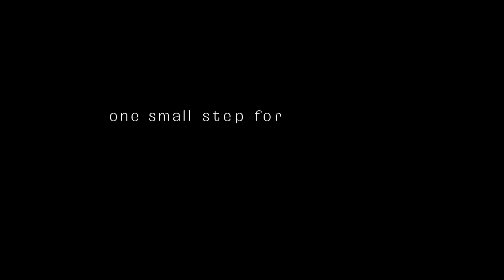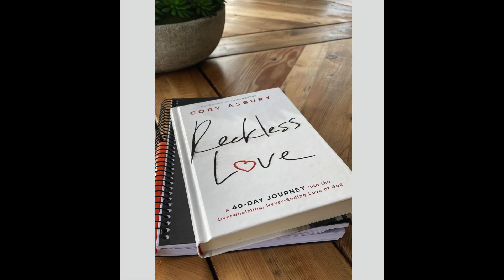Cory Asbury talks w/ Bandkind about TobyMac, Tori Kelly & an overwhelming burden post Reckless Love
Cory Asbury talks with Nik about why he doesn't like EPs, the overwhelming burden that followed "Reckless Love", and his co-labs with TobyMac and Tori Kelly.